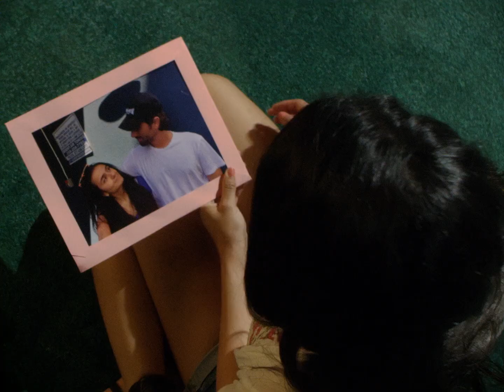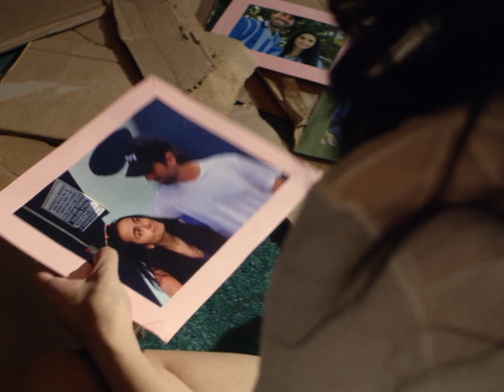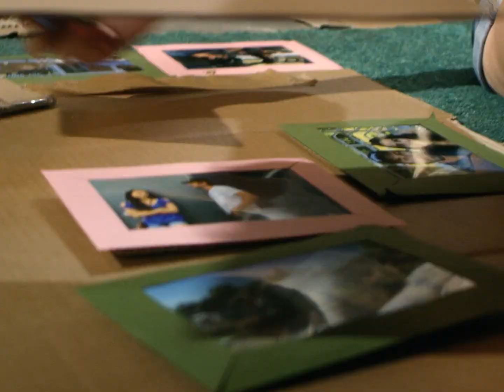Leah Khambata - Higher At Last (Official Music Video)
Premiered on VH1 India on February 27th, 2020
Follow @lkhambata on Instagram

Higher At Last
Written and composed by Leah Khambata
Music produced, mixed and mastered by Brandon Belsky

Music Video Cast:
Leah - Leah Khambata
Todd - Todd Harrison

Music Video Crew:
Directed and Edited by : Alissa Goldberg

Producer - Matthew Marder
1st AD - Adam Chase Cohen
Dance Choreographer - Carly Blaney
Director of Photography - Oliver Lukacs
1st Assistant Camera - Kylie Hazzard
Steadicam Operator - Travis Plante
Gaffer - Emmanuel Van Crudson
Key Grip - Gator Narron
Swing G&E - Helena Burgueno
Jib Operator - Victor Pancerev
Production Designer - Shane Bannon
Art PA - Nathan Dalton
Hair & Make-Up - Kelsie Gygi
Production Assistant - Kaelin Loss
Production Assistant - Sreejith Nair
Production Assistant - Andrew Gerde
Production Assistant - Gerson Leiva